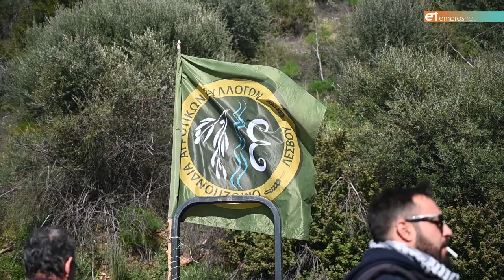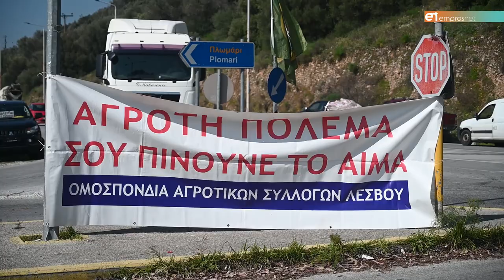Κλιμακώνουν τον αγώνα οι αγρότες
Μαντατής «Οι αγρότες σκορπάν και καλλιεργούν τις ελπίδες για όλη τη κοινωνία»